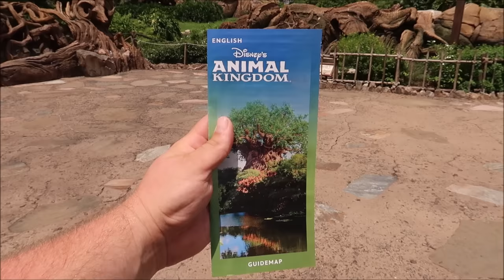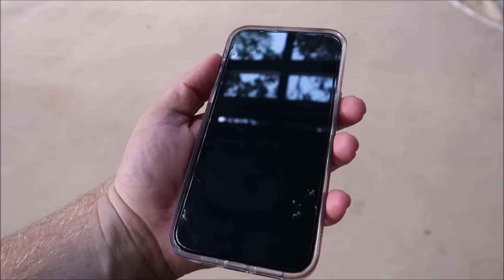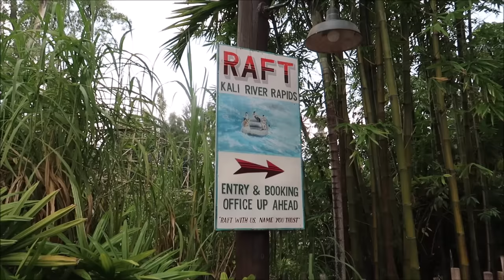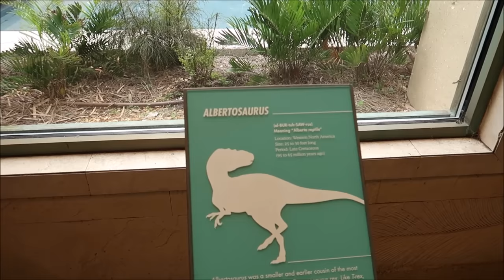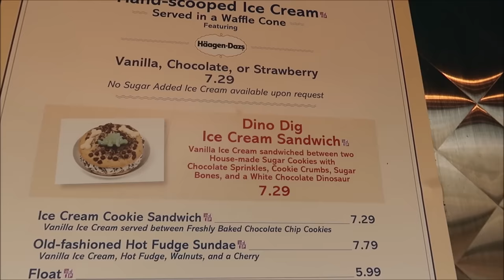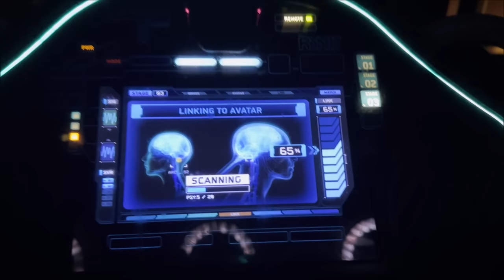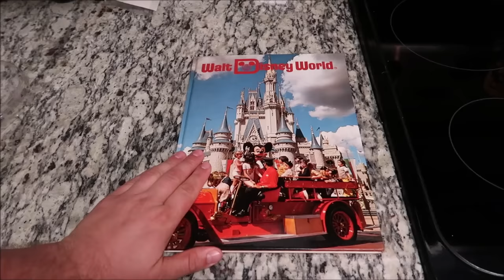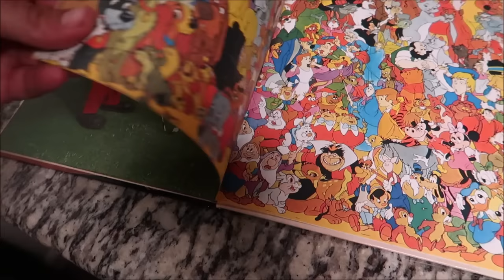Disney's Animal Kingdom | NEW Snacks & Buying Genie+ For $17 | Flight Of Passage | Walt Disney World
Disney's Animal Kingdom park is a Walt Disney World theme park with daily and nightly attractions and experiences, including Pandora – The World of Avatar.